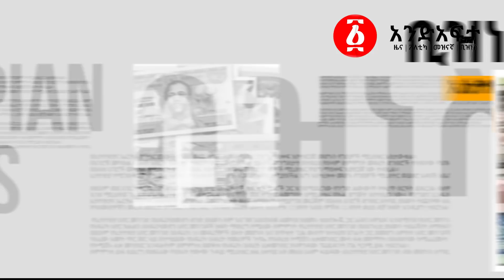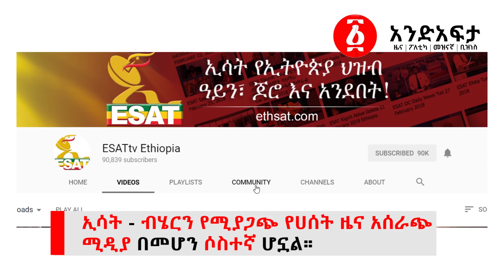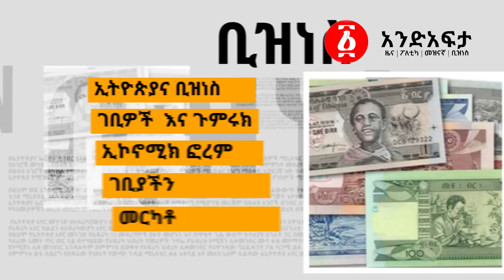[የአንድአፍታ ዜናዎች] ኢሳት - ብሄርን የሚያጋጭ የሀሰት ዜና አሰራጭ ሚዲያ በመሆን 3ኛ ሆኗል - Ethiopian News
Ethiopian News - November 12